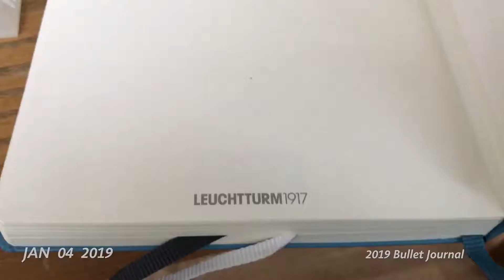1SE January 2019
My 1SE for January 2019